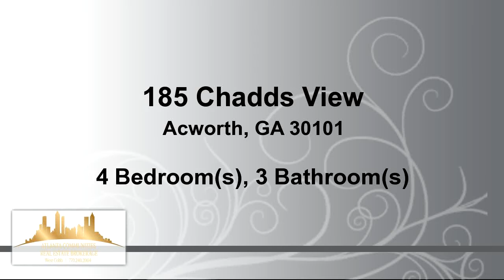Residential for sale - 185 Chadds View, Acworth, GA 30101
This home has it all. Upgrades galore. Fantastic hardwood floors throughout the main floor with an impressive kitchen that overlooks the dining room and family room. The kitchen includes granite counter tops, black appliances, gas stove/cook top and upgraded tile floors. When you make your way upstairs into the Master suite, you have a generous walk in closet and upgraded en suite with granite counters and walk in shower. Don't forget the finished basement that is perfect for any potential use you can think of. Enjoy the swim/tennis/playground and lake recreation area.

Bedrooms: 4
Bathrooms: 2 full and 1 half Bathrooms
Square Feet: 2574
Price: $227,000